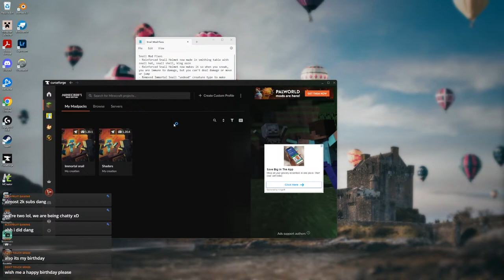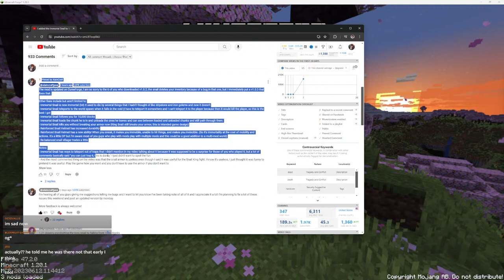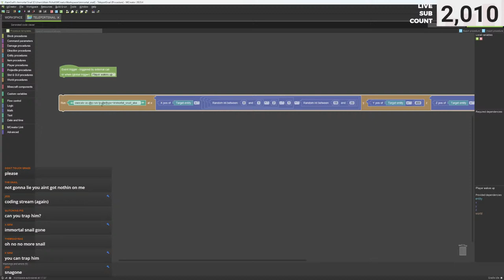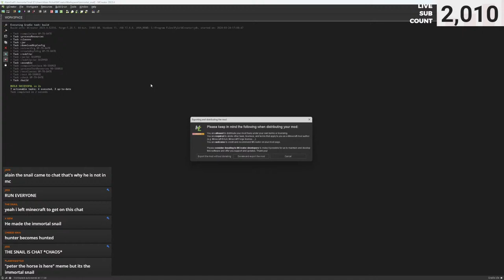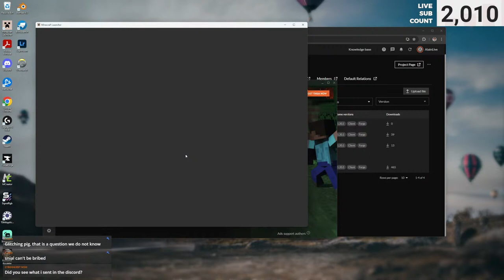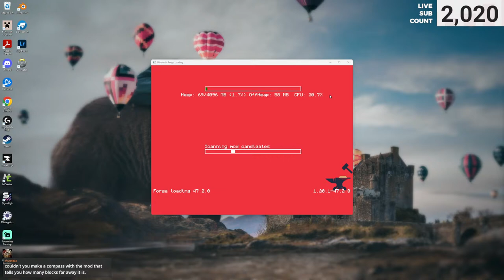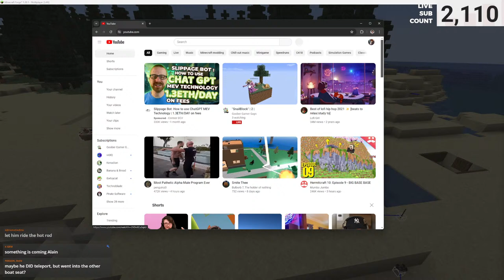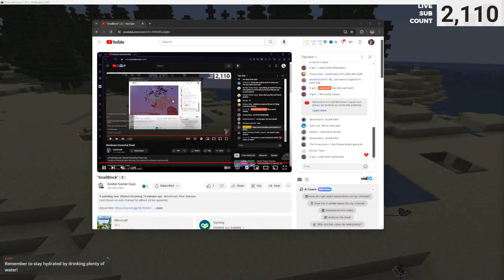VOD | Hardcore Immortal Snail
I made an immortal snail mod and I am playing it on stream in hardcore MC